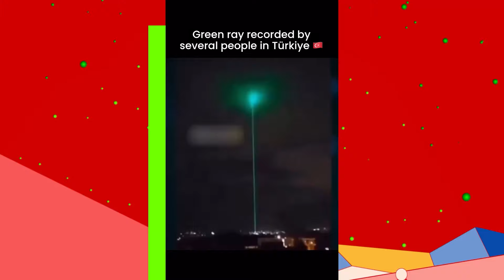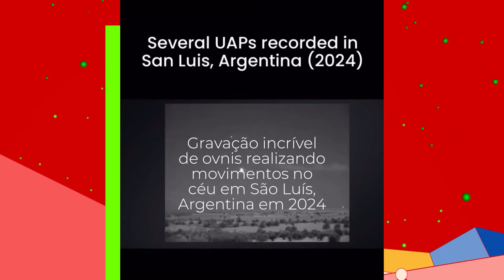AGORA POD - RESENHA #124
Alê e Guga trazem notícias, fatos e muitas histórias irrelevantes para o seu dia termina da melhor forma no AGORA POD - RESENHA. O bate-papo acontece todas as terças no Youtube e também no seu tocador de áudio preferido. Horário? Às 20H. Notícias pitorescas, fatos ufológicos dúvidos e muuuita resenha te esperam nesse ep, bora lá?
Dá o play e absorva pois nada seria como é se não tivesse sido como foi.